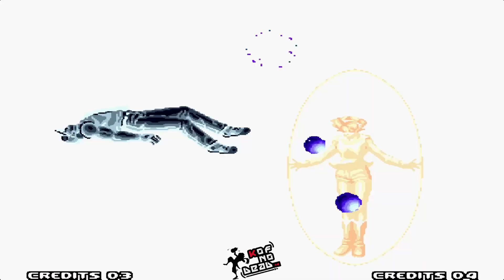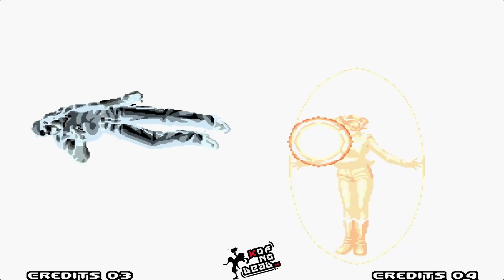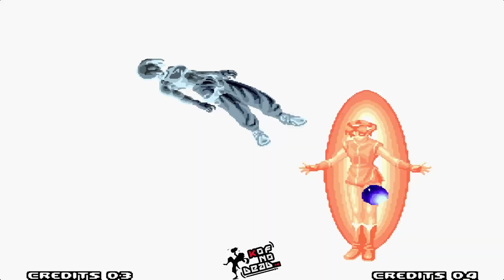Athena Doble SDM vs Modo Armor Todos los personajes KOF 2000 Parte 1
Uno de los SDM que más daño provoca aplicado de esta manera. Se intentaron la mayoría de los movimientos de los personajes, algunos son bastante interesantes.